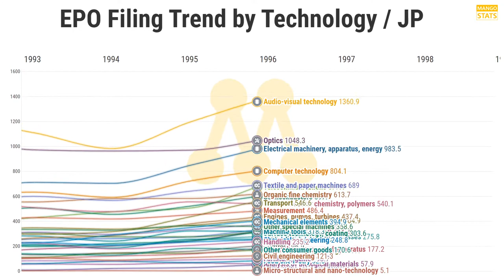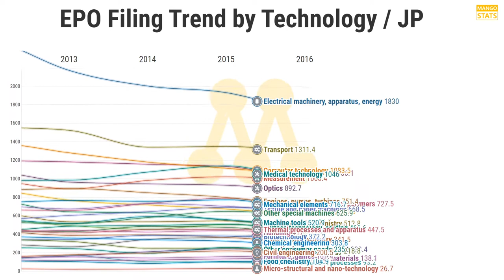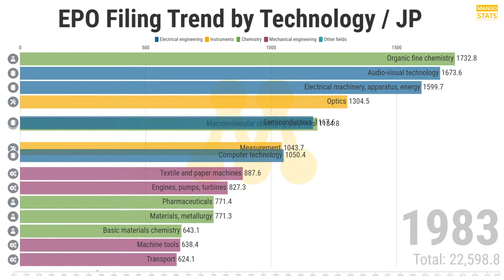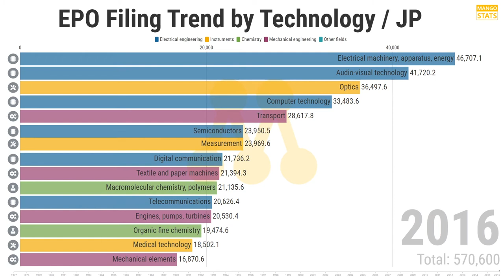EPO Filing Trend by Technology (Applicants: Japanese) (1977 - 2016) | 기술별 유럽특허청 특허 출원 동향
This video shows patent applications filed with the EPO by technology from 1977 to 2016. Applicants are the Japanese only. The technologies are classified based on IPC by WIPO.

(Read more)
PCT: Patent applications filed under the PCT (Patent Cooperation Treaty)
USPTO: Patent applications to the USPTO (The US Patent and Trademark Office)
EPO: Patent applications to the EPO (The European Patent Office)
IP5 patent families refer to patents that have been filed in at least two IP offices worldwide, one of which among the Five IP offices, namely the European Patent Office (EPO), the Japan Patent Office (JPO), the Korean Intellectual Property Office (KIPO), the US Patent and Trademark Office (USPTO) and the State Intellectual Property Office of the People Republic of China (SIPO).

Priority date refers to the earliest filing date in a family of patent applications. In patent law, when a priority is validly claimed, the date of filing of the first application (called the priority date) is considered to be the effective date of filing for the examination of novelty and inventive step or non-obviousness for the subsequent application claiming the priority of the first application.

Fractional counts applied for patents with multiple inventors/applicants:
When a patent was invented by several inventors from different countries, the respective contributions of each country are taken into account. This is done in order to eliminate multiple counting of such patents.

For example, a patent co-invented by 1 French, 1 American and 2 German residents will be counted as:

1/4th of a patent for France;
1/4th for the USA;
and ½ patent for Germany.

Source: OECD